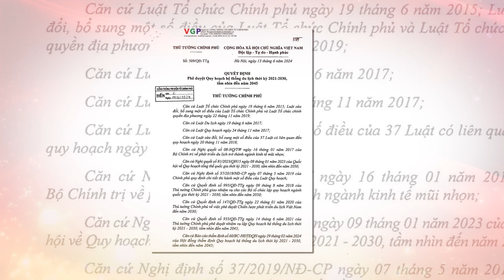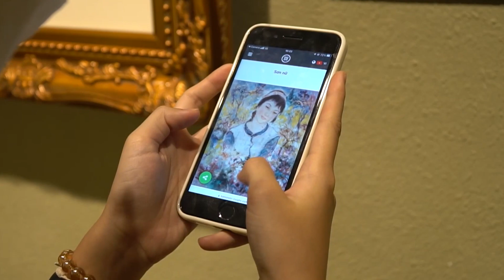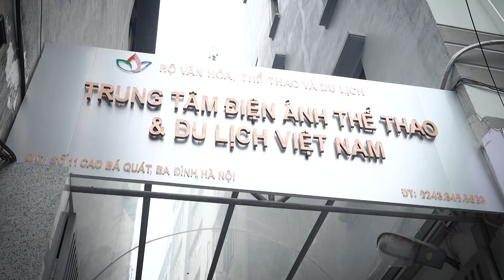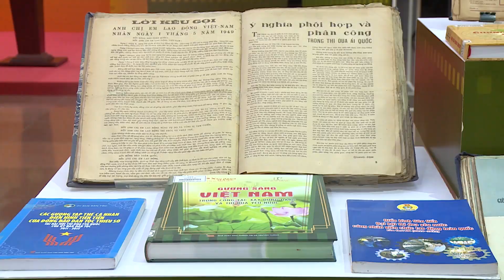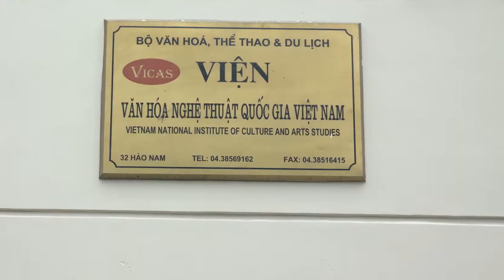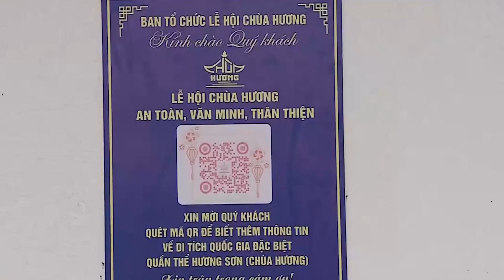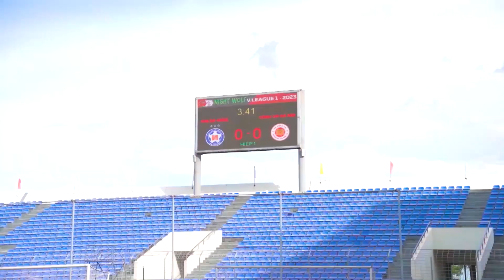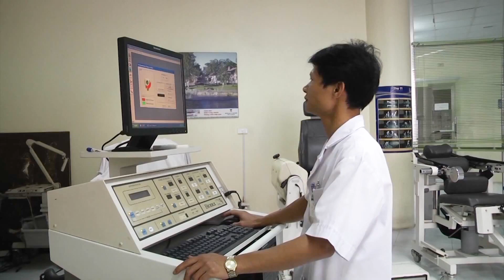“QH mạng lưới cơ sở VH và TT, QH hệ thống DL thời kỳ 2021-2030, tầm nhìn đến năm 2045”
Nhằm góp phần tuyên truyền sâu rộng về những nội dung cơ bản, ý nghĩa, mục tiêu của Quyết định số 509/QĐ-TTg ngày 13/6/2024 về Quy hoạch hệ thống du lịch thời kỳ 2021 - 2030, tầm nhìn đến năm 2045 và Quyết định số 991/QĐ-TTg ngày 16/9/2024 về Quy hoạch mạng lưới cơ sở văn hóa và thể thao thời kỳ 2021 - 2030, tầm nhìn đến năm 2045 trong các cấp ủy đảng, chính quyền, đội ngũ cán bộ, công chức, viên chức, người lao động, người dân và cộng đồng doanh nghiệp; từ đó tạo sự đồng thuận, thống nhất về nhận thức và hành động để sớm đưa 02 Quyết định Quy hoạch của Thủ tướng vào cuộc sống.